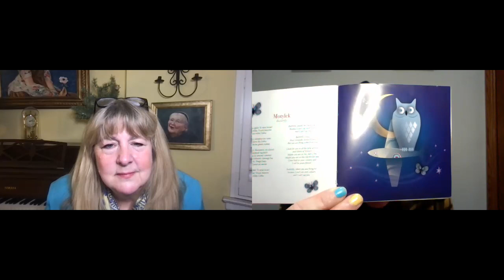Katy & Mary presents (E2) : Our Polish Mothers, Refugees, Ukraine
Katy Carr speaks with US Film maker Mary Skinner in a series of meetings to discuss the war zone in Ukraine from an artistic and personal perspective. This second meeting discussion is concerned with the personal reflections of their Polish mothers and how the refugees experience have shaped their mothers and their own lives.
The topic of Polish women's strength is discussed and the bravery of female cooperation and social work in WWII Poland.
The song that Katy sings is the delicate 'Motylek' Butterly from her album Paszport (2012 ) inspired by the Polish pilots of WWII Polish Night Fighter 307 Squadron from Lwow now Lviv in the Ukraine.
This series of talks celebrated Poland and Ukraine friendship as brothers and sisters in arms and we want to share our love for Ukraine and to let our friends and family know that we are thinking of them and sending our love at this darkest of hours.

For more info on the artists visit the below links :
WEBSITES

On the 24th of February 2022, Russia started a premeditated, unjustified, and unprovoked war against Ukraine. The Embassy of Ukraine to the UK has set up this platform to provide humanitarian support to Ukraine and its people at this link 🇺🇦